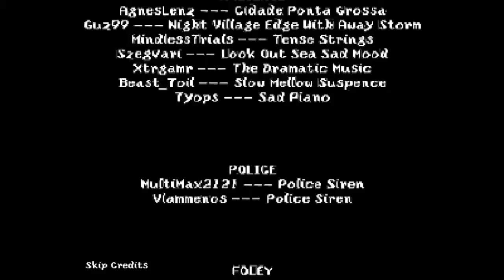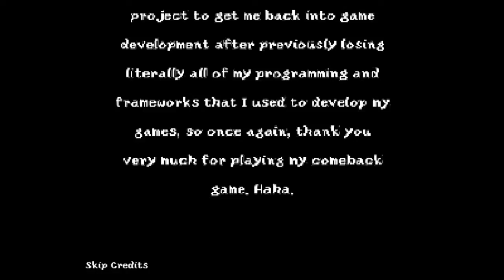Emotionally scarred | Death of a Pet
For day 5 I enjoyed walks around the block and pure unbridled desperate rage.  For a fun drinking game, take a shot every time I walk into the side wall instead of the front door.